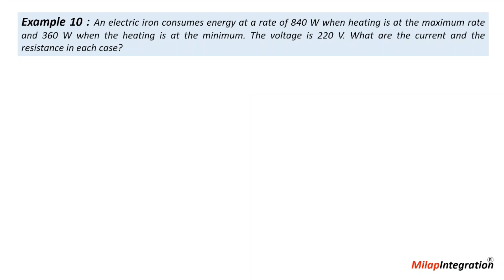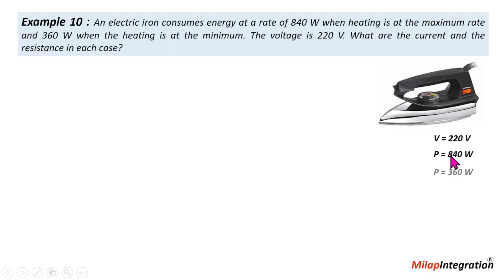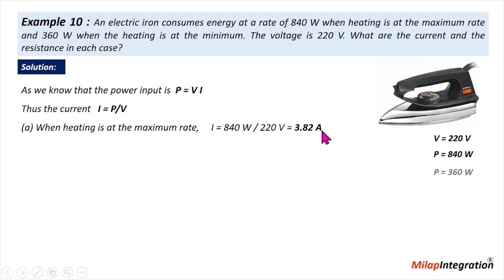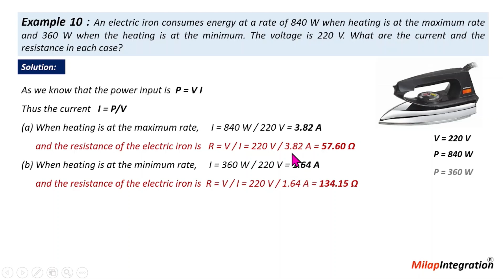Electricity | Example 10 | Chapter 12 | Class 10 | Science| CBSE NCERT | Milap Integration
Example 10 : An electric iron consumes energy at a rate of 840 W when heating is at the maximum rate and 360 W when the heating is at the minimum. The voltage is 220 V. What are the current and the resistance in each case?